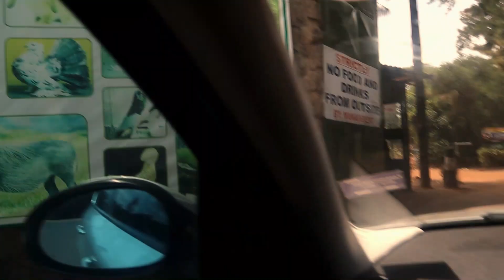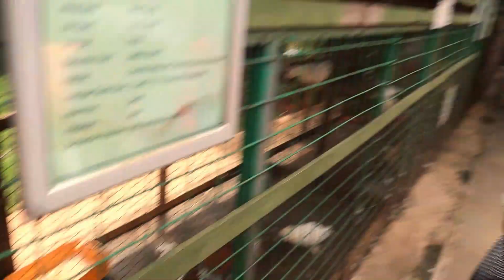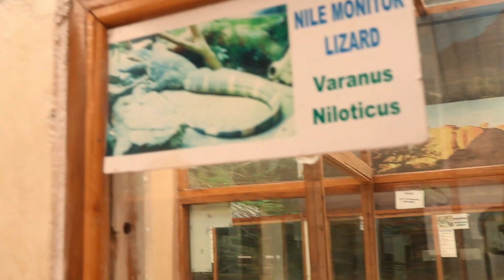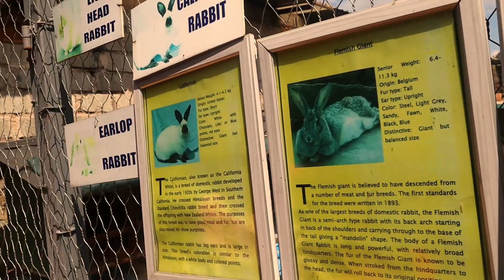THINGS TO DO IN NAIROBI,KENYA// STEDMAK GARDENS, KAREN// THE FLOATING RESTAURANT